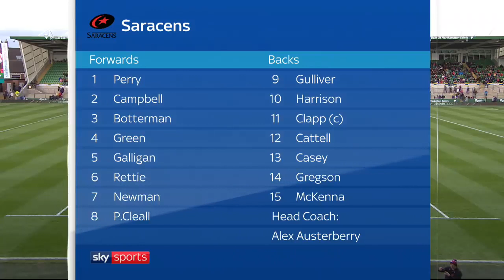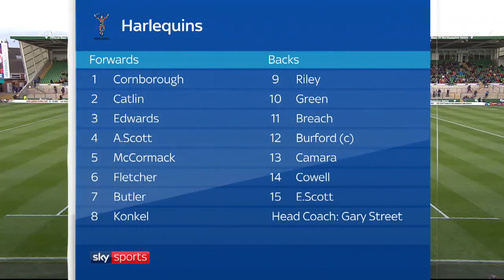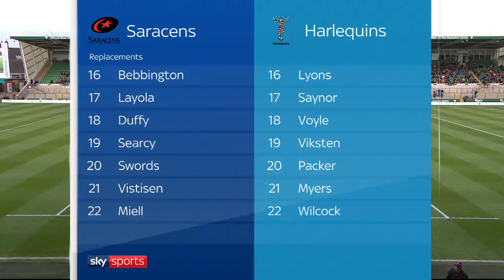Tyrrells Premier 15s Final 2019 | Saracens v Harlequins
Watch coverage of the 2019 Tyrrells Premier 15s Final between Saracens and Harlequins from 19:30 BST on Sunday, 31 May.